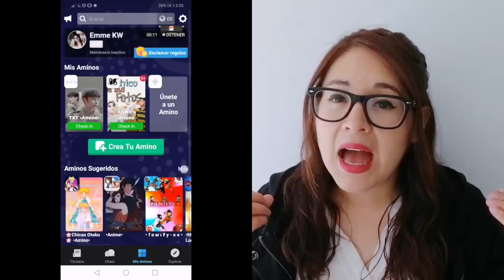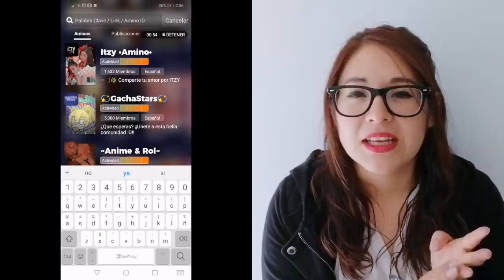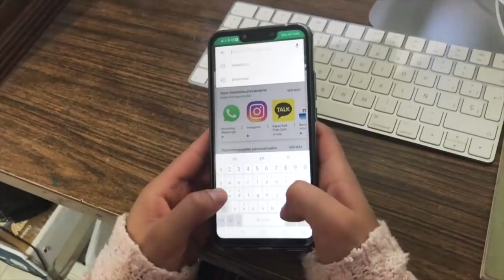ABANDONARON SUS GRUPOS | ¿DÓNDE ESTÁN AHORA? | Emme KW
Recuerden que voy a estar dando FOLLOW por FOLLOW
🍭 Descarga Amino y únete a TXT!:
Sígueme: EMME KW

Espero les guste muchísimo, no olviden compartirlo.

「COPYRIGHT FAIR USE (Title 17, US Code - Sections 107-118 of the copyright law): All media in this video is used for purpose of review and commentary under terms of fair use. All footages, music and images used belong to their respective companies as intented to credit them on this YouTube channel. 」